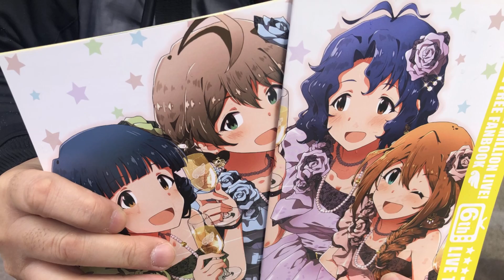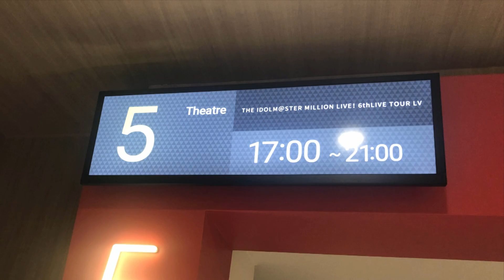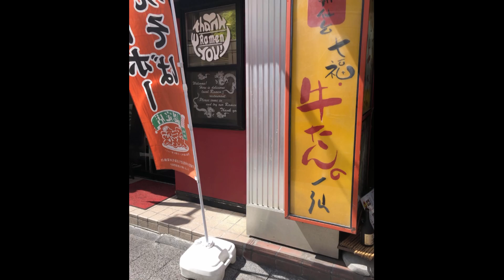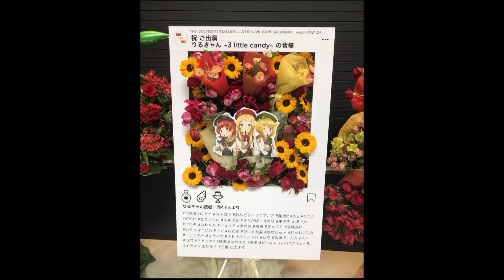ミリ6thツアー仙台公演と仙台観光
THE IDOLM@STER MILLION LIVE! 6thLIVE TOUR UNI-ON@IR!
仙台公演と仙台観光